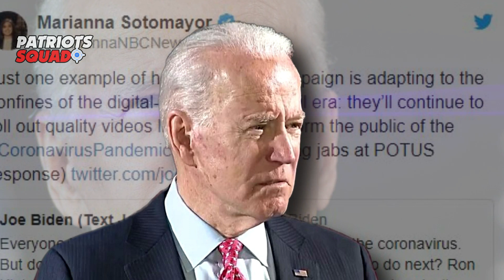Confusing! Joe Biden Pretends He’s the US President and Holds a D.angerous ‘Shadow Briefings’